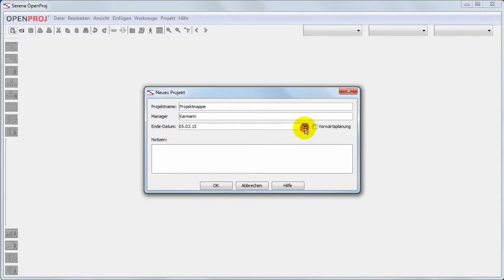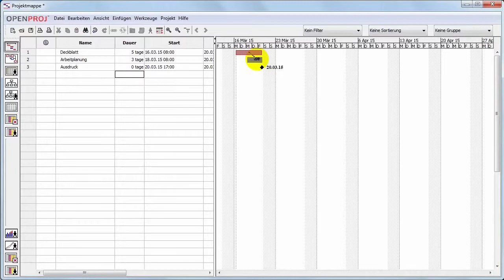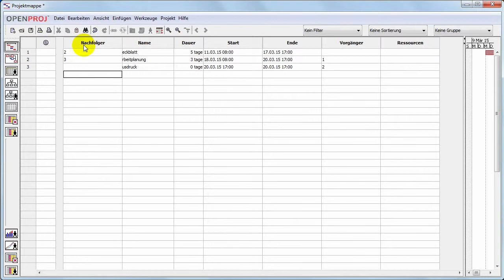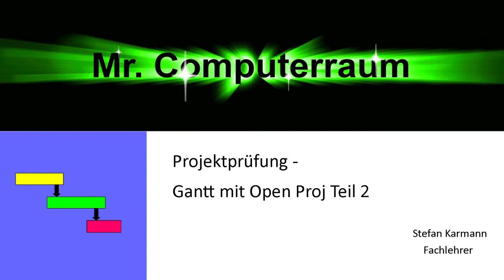Projekt Gantt-Diagramm mit OpenProj 2